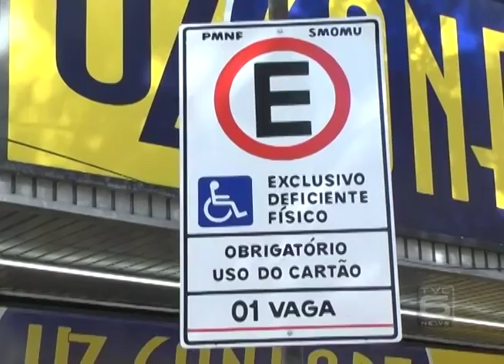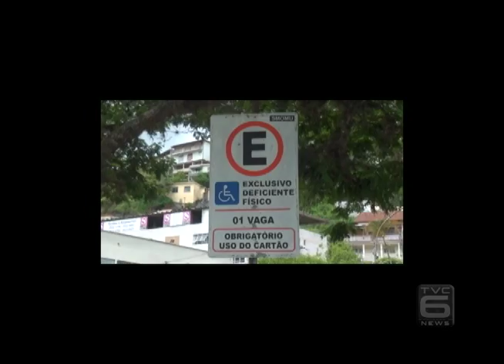TVC Canal 06 - TVC Noticias - Multas de vagas de deficientes - 06-01-2016